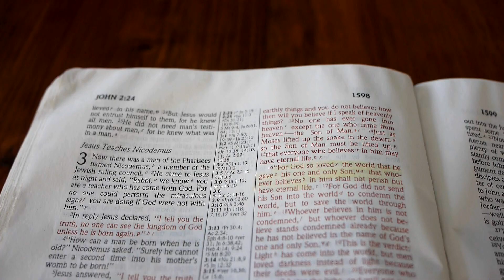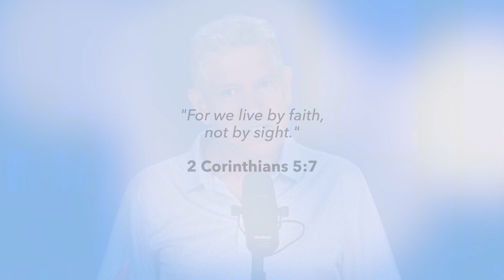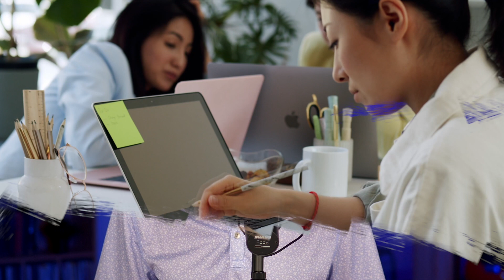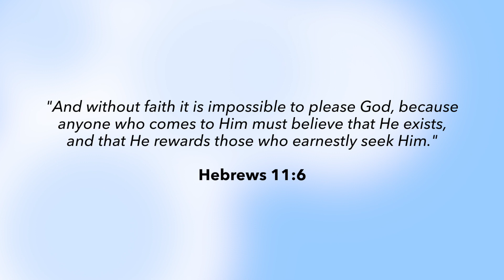Faith | Learn Scripture By Heart – Bible Verse of the Week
The book of Colossians says faith is a mystery. So how can we know what it is, if we have enough of it, and how to get it? In this video, you will learn 4 short verses that shed light on these important questions.

Verses:
• Hebrews 11:1
• Romains 10:17
• 2 Corinthians 5:7
• Hebrews 11:6

We look forward to reading your comments and suggestions for future Scripture memorization videos.